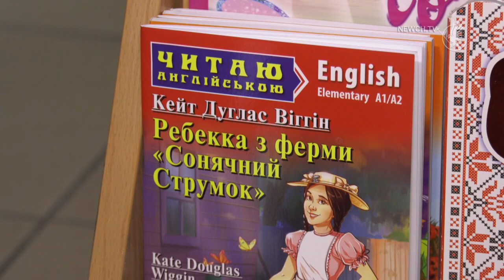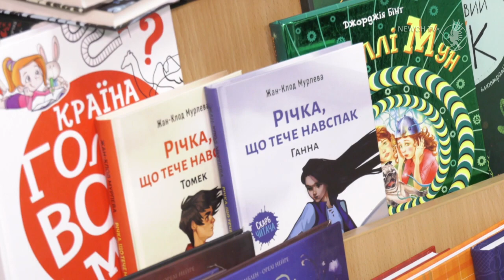Допомога онкохворим дітям. Скільки книжок зібрали активісти?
Художня література та фентезі, казки для малечі, пазли, комікси. Для того, аби хоч на деякий час відволікти хворих дітей від думок про довготривале лікування, КП "Будинок книги" зібрало книжки та розвиваючи ігри, які 22 вересня передали до онкогематологічного відділення Чернігівської обласної дитячої лікарні. Цю ідею підтримало чимало видавництв зі всієї країни.
Під час довгого лікування діти мають потребу як у навчанні, так і нових емоціях. Задля організації дозвілля онкохворих пацієнтів, українські видавництва зібрали близько 120 сучасних книжок та ігор, які зараз є популярними серед підлітків. Видання не тільки дитячі, а й дорослі.
Ідею реалізували в рамках благодійного літературного проєкту "Читай - Допомагай!". Та це вже не перша акція громадської організації "Евум", до якої долучається КП "Будинок книги".
На сьогодні в онкогематологічному відділені обласної дитячої лікарні на тривалому лікуванні перебувають 17 дітей. Ще близько 10 проходять діагностику або терапію.